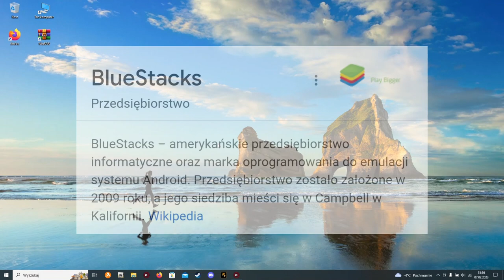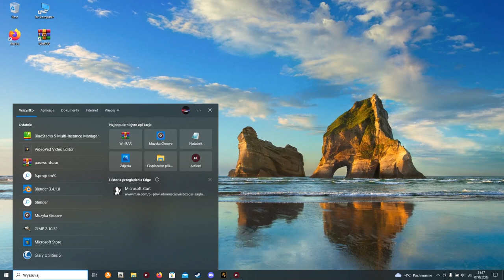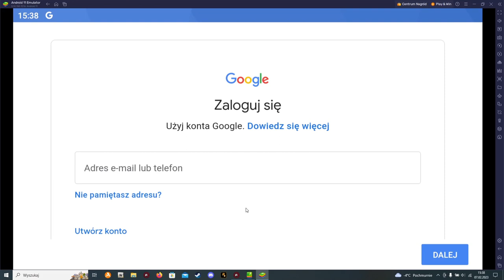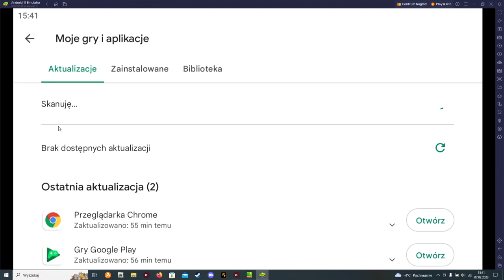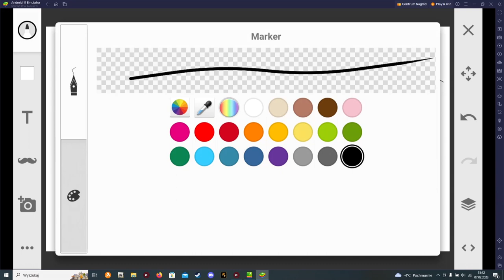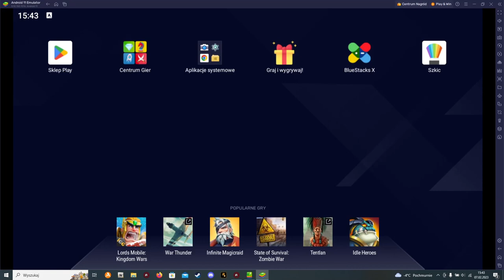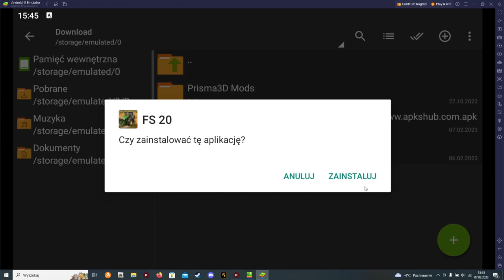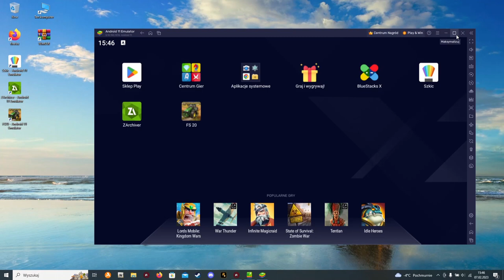Jak zainstalować Aplikacje z Androida na Windows?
Siemaneczko witam was wszystkich serdecznie w kolejnym odcinku na moim kanale, a dzisiaj pokażę wam jak zainstalować aplikacje z Androida na systemie Windows.

Nie zapomnij zostawić łapki w górę, subskrypcji oraz dzwoneczka, aby być na bieżąco z moimi nowymi filmami. 😎👍 & 🔔